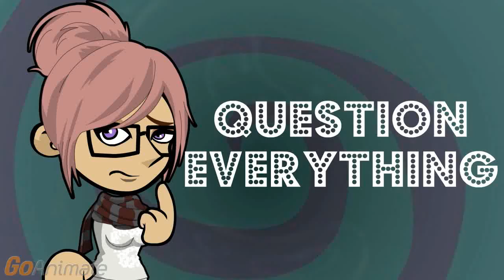Is it Bad if I Swallow My Gum 1